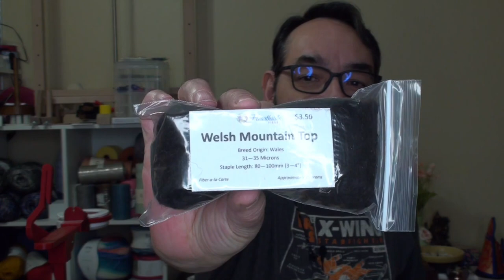2023 Fiber Study - Texel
Today we work with our next sample in the International Sampler from Hearthside Fibers.

Our fiber this week is the "Texel" breed from the Netherlands.

Hearthside Fibers - International Sampler